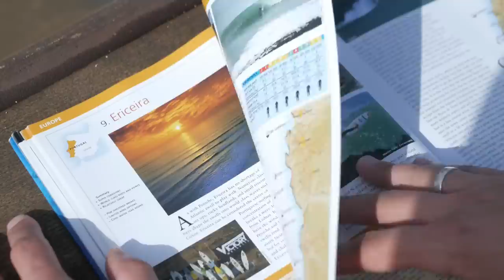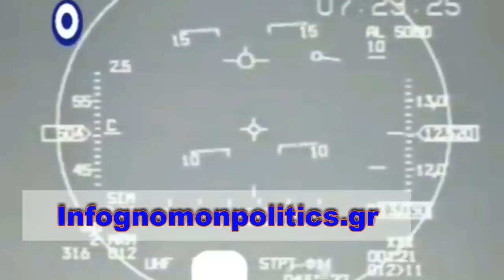Κόκκινος συναγερμός στην Ουκρανία | Monitor (12-2-2022)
Σε κατάσταση συναγερμού βρίσκεται η Ουκρανία, η οποία τα τελευταία 24ωρα νιώθει τη μέγγενη των ρωσικών στρατιωτικών γυμνασίων που διεξάγονται ταυτόχρονα στα βόρεια, ανατολικά και νότια σύνορά της.